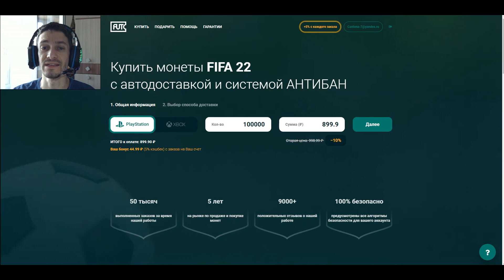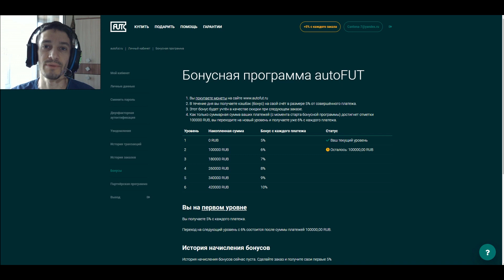ВЫБОР ИГРОКА TOTS PL ИЛИ ОБОРОТНЯ FIFA 22 ★ ЖЕТОНЫ ЛЕТО ФИФА 22 ★ ВЫБОР ИЗ НАБОРА КОМПАНИИ PL 1 МЛН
*Купить монеты FIFA 22 на PS, PC и XBOX*

ПОМОЩЬ КАНАЛУ
WebMoney
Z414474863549